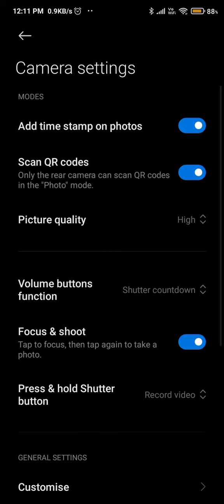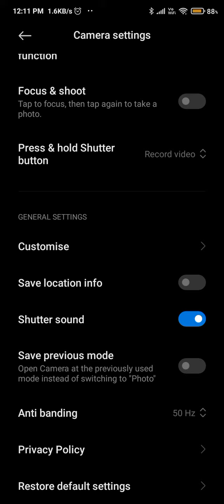Reset Camera Setting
How To Reset Camera Setting In Redmi A1,Redmi A1 Main Camera Ki Setting Kaise Theek Karen

How To Reset Camera Setting In Redmi A1,
Redmi A1 Mein Camera Ki Setting Kaise Karen,
How To Enable Shuttle Sound In Camera,
Redmi A1 Mein Shooter Sound Enable Kaise Karen,
Camera Shooter Sound Setting In Redmi A1,
Redmi A1 Mein Camera Ki Setting Reset Kaise Karen,
How To Reset Setting In Camera In Redmi A1,
Camera Setting Reset In Redmi A1,
Change Camera Setting In Redmi A1